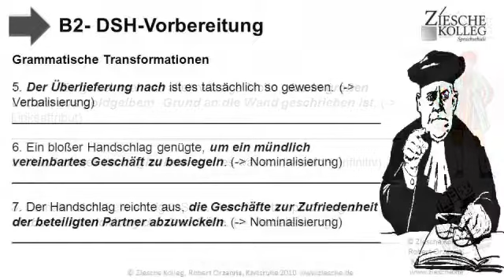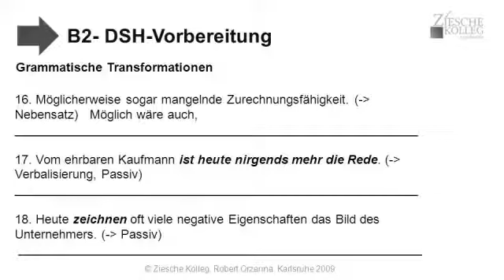B2-DSH-Vorbereitung Zocker und Zyniker Teil III Grammatik